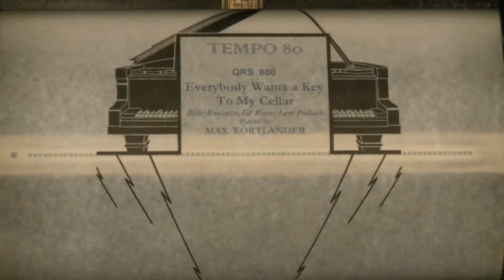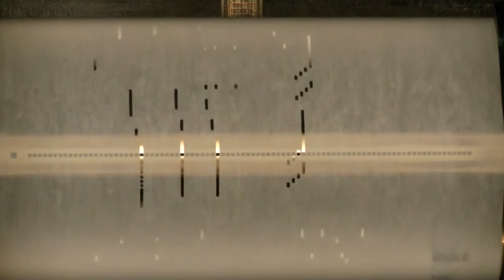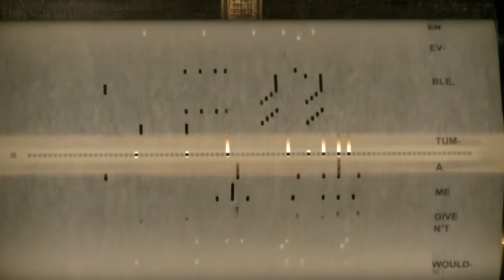Everybody Wants A Key To My Cellar Keystone Piano Roll # QRS 860 played by Max Kortlander